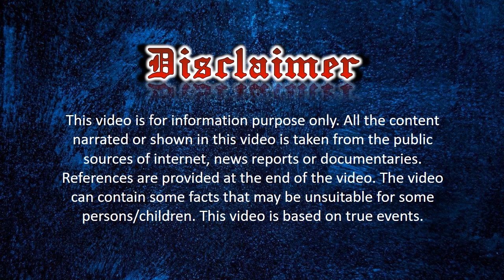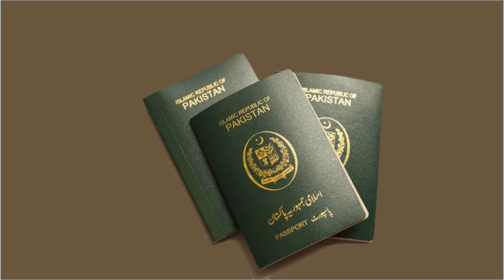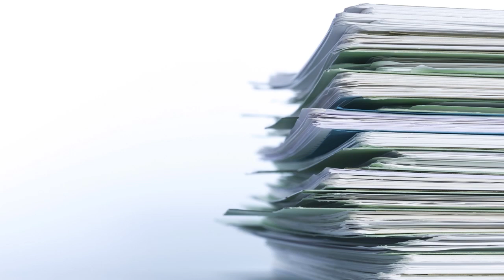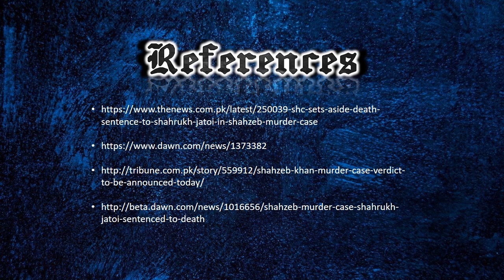Shahzaib Murder Case | Shahzaib KhanMurder Mysteries | Complete Documentary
Shahzaib Khan was the son of a DSP of Sindh Police Aurengzeb Khan who was murdered in Karachi, Pakistan for a little quarrel with the servant of his neighbor. His neighbor was a big landlord of rural Sindh province and used his influence in the case to flee from Pakistan but the case was highlighted in the main stream media and on social media to such an extent that the government and the related institutions intervened and arrested the culprits. The judicial fight between the mentioned landlord and the heirs of the deceased passed through several ups and downs and is still underway today.
This story is based on the news stories and articles of credible resources and is compiled for information only. Hope you’ll enjoy our video!